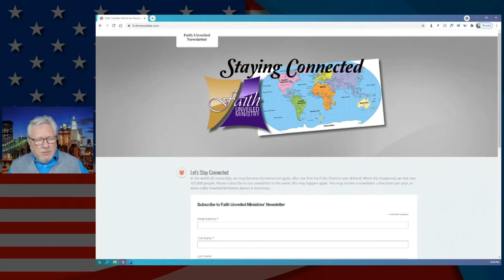Where the Viewer Becomes the Guest on Patriots Speak with Paul Oebel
Wow, Wow, Wow ... what a great show this is.  We have Ginger Spinelli, Jay Bynum and Shannon Reed as our guests today.  We discuss the Great Revival coming and what it means to the Remnant.  We also discuss the difference between the church and the Ecclesia.  You're not alone!

30251 Golden Lantern, Ste E 374